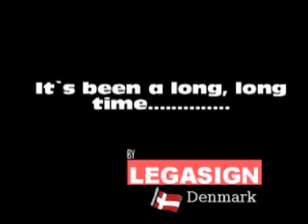Stan Kenton. It`s been a long, long time.....